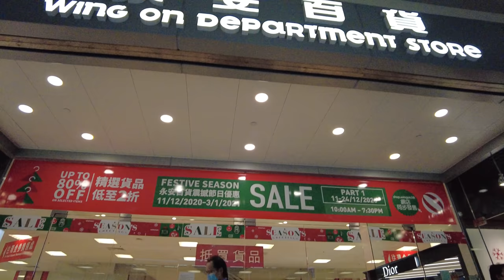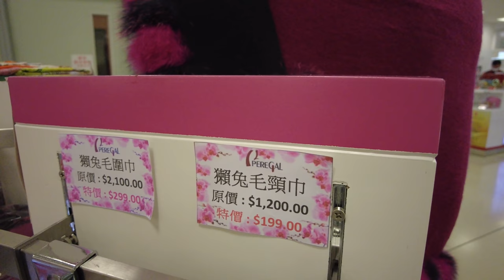永安百貨市況(Wing On Department Stores )!! 俾老人家去的商場!! 竟然仲有賣英式女裝帽!! 4K60F!! 14/12/2020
永安百貨市況(Wing On Department Stores )!!
俾老人家去的商場!!
竟然仲有賣英式女裝帽!!
4K60F!!

影補溝女計劃:

歡迎參加